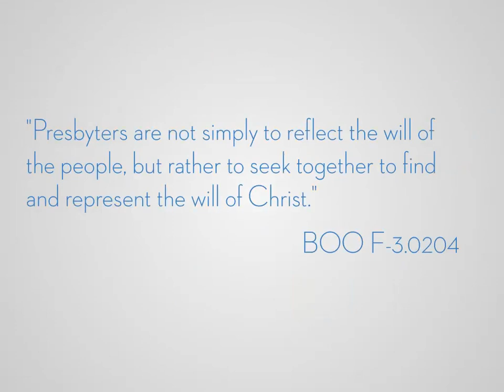Presbyterian Governance Comes to Life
Being Presbyterian is unique in many ways -- how the church is governed and how decisions are made, and by whom, for example. Watch this quick video that explains business at General Assembly.